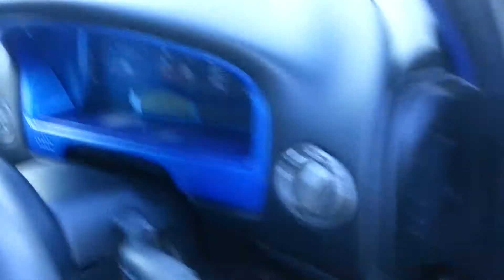My new lights only for show